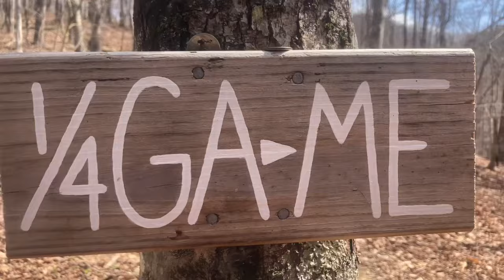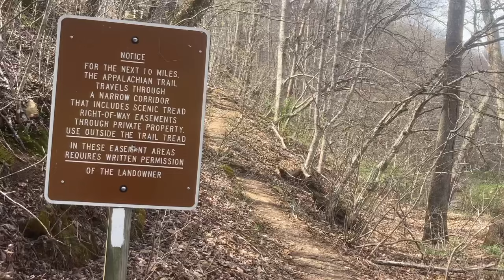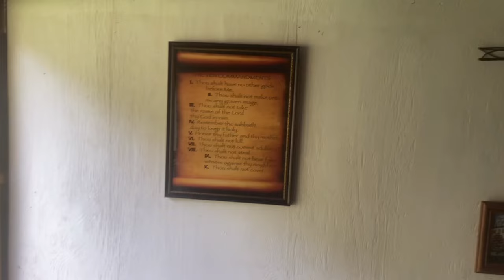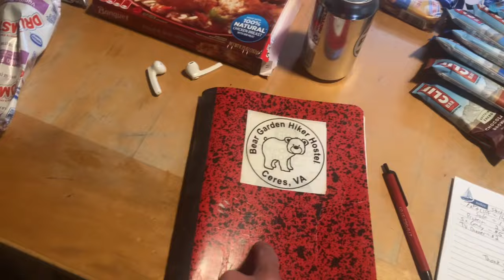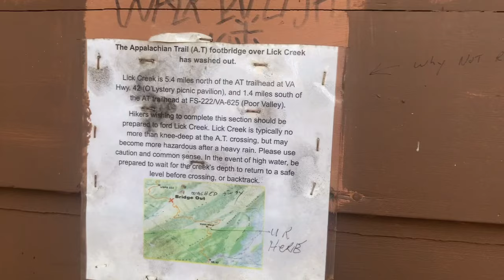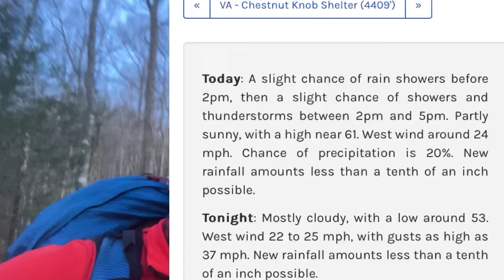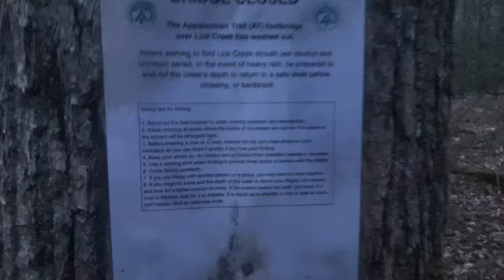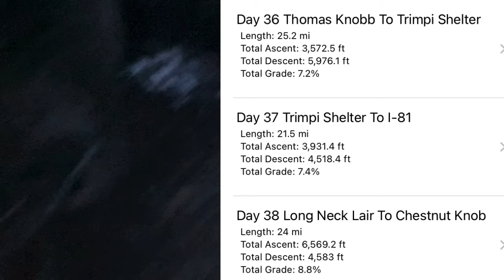Quarter Way Easter Eggs | Appalachian Trail 2024 Thru-Hike Day: 38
Credit to @EarlyRiser71  and his book Pushing North for some ideas shared in this video.